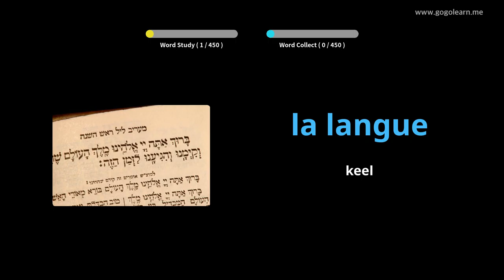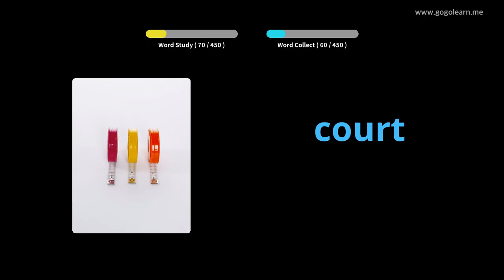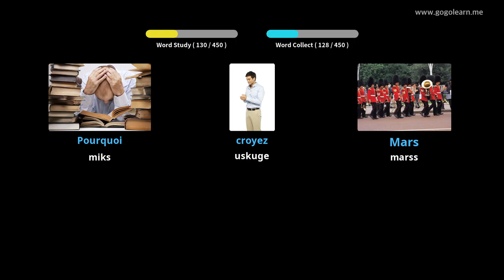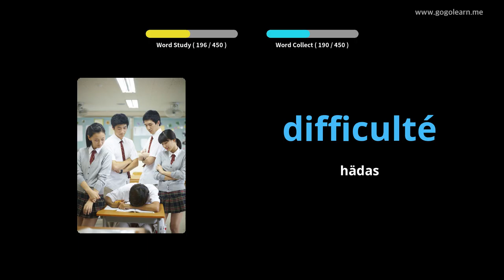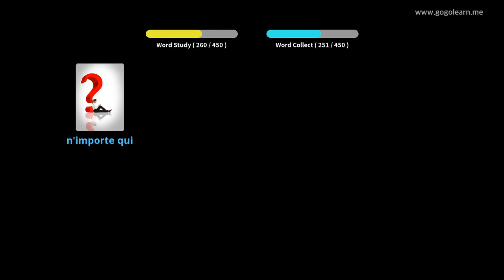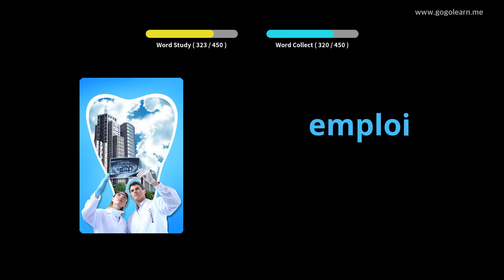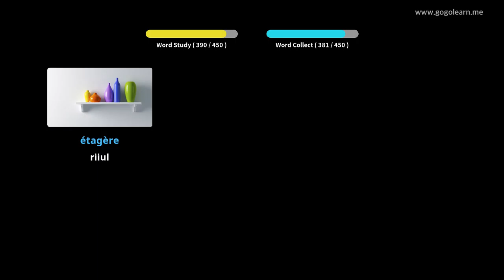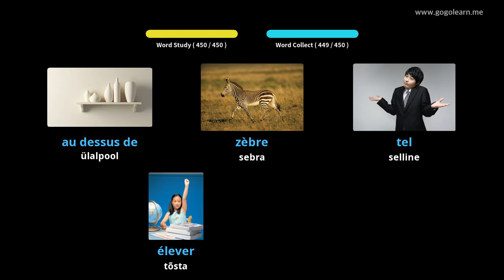Prantsuse keele sõnavara algkool|Golearn